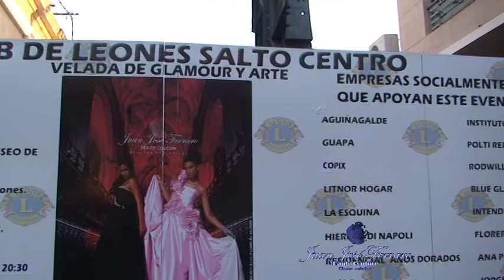Backstage Juan Jose Ferraro